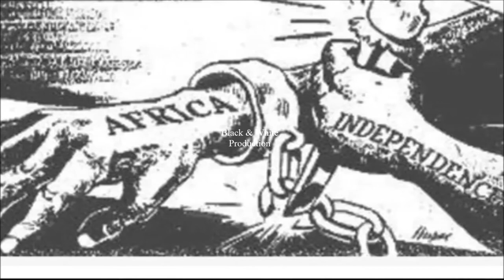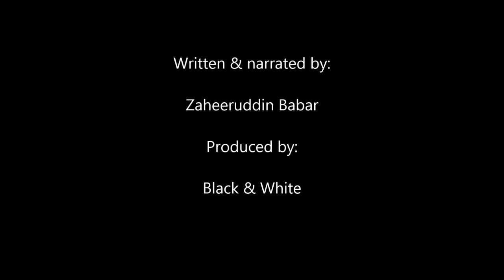Mohammed Daoud Khan Children of the Great Leaders episode 3 | President of Afghanistan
Mohammed Daoud Khan or Daud Khan (18 July 1909 – 28 April 1978) was the 5th Prime Minister of Afghanistan from 1953 to 1963 and the President of Afghanistan from 1973 to 1978. Born into the royal family, he overthrew the Musahiban monarchy of his first cousin Mohammed Zahir Shah and declared himself as the first President of Afghanistan in 1973 with Soviet backing. He would hold this position until his assassination in 1978 during the Saur Revolution led by the communist People's Democratic Party of Afghanistan (PDPA).Watch this interesting informative video, give your precious comments and don't forget to subscribe our channel Black & White.

00:00 - emergence of great leaders
00:57 - second generation of leaders
01:39 - Mohammed Daoud Khan
02:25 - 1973 Afghan coup d'état
02:46 - Beginning of political unrest
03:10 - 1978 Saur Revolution